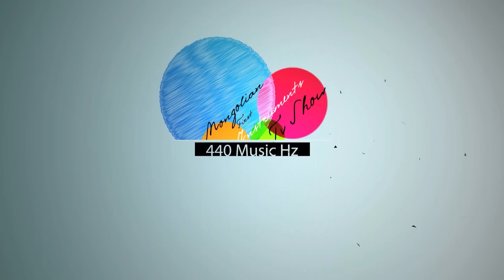Daavka | Tatar Gantsaaraa Part 2 The Metal Riff Lesson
DGL | Гитар сургалтын төв Групп болон Ганцаарчилсан сургалтууддаа шинэ элсэлт авч байна. 90803311,80903311